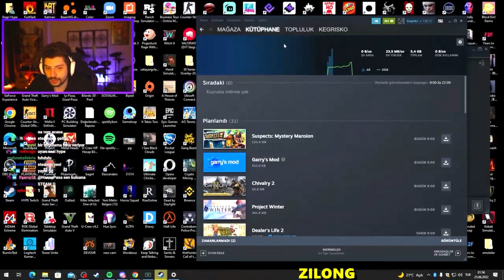KÖYÜN ANASINI SEVDİNİZ! HYPE EKİBLE FEIGN OYNUYOR